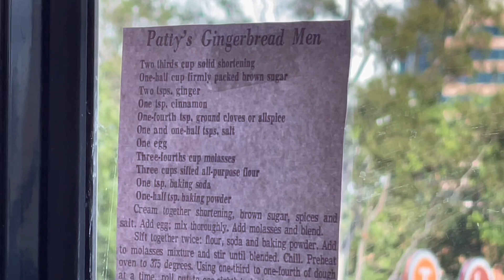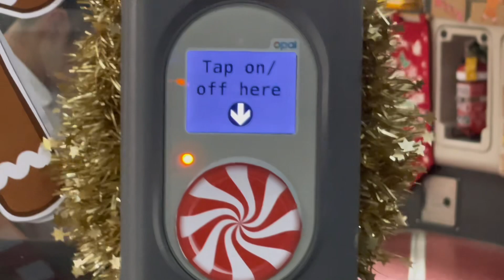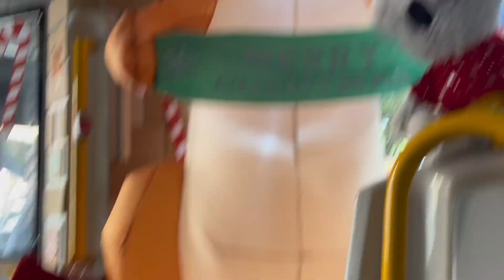Vlog 83: Christmas Bus Hunting 2023 Part 1